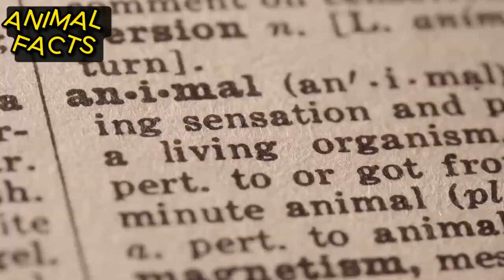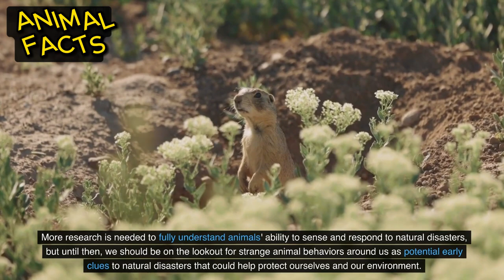Amazing Facts: Strange Animal Behavior as a Harbinger of Natural Disaster | Myth or Reality?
Hello animal friends. Do animals have the uncanny ability to sense changes in nature before a disaster strikes? In this video, we take a look at five strange animal behaviors that are believed to be harbingers of natural disasters. From the unexpected reactions of pets to the sudden migrations of birds and fish, we'll explore some fascinating observations that inspire questions about the mysterious relationship between animals and nature.

In addition, we'll discuss behavioral changes in small animals, altered diets in herbivores, as well as altered colony behavior in social animals before extreme weather strikes. During this video, we will also dive into how farm animals and wild animals exhibit unusual behaviors before major disasters, as well as whether changes in animal sound patterns can give clues to impending environmental changes.

While there is still much debate in the scientific world, these observations invite us to reflect on the potential ability of animals to sense natural disasters before humans can observe the signs. We will explore their impact, relevance and the intriguing questions associated with possible links between animal behavior and unexpected natural events.

Come join this exciting journey to better understand the potential of these unpredictable "nature watchers" in the animal kingdom and their impact on humans.